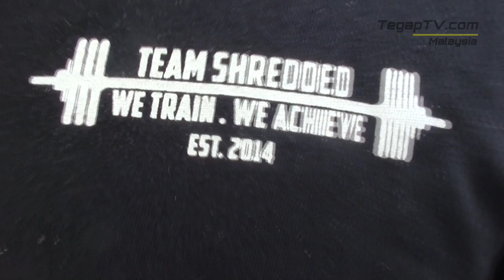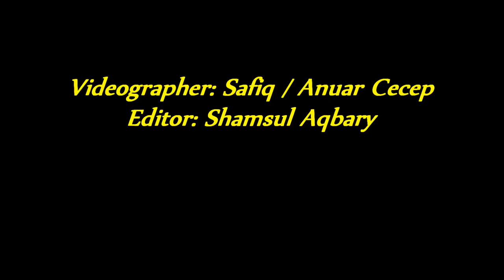Mr Badan Cantik Bukit Kiara 2014: Backstage Scenes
16 November 2014